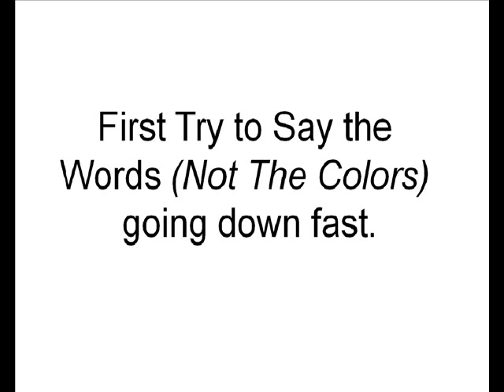Color Game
See how fast you can do the game.
Look at my channel for more color games!!